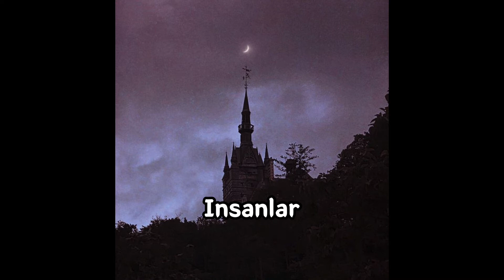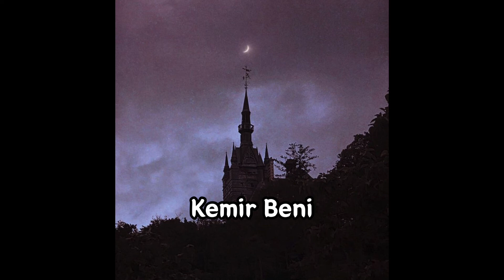어둠의 세계로 가는 심야 열차, She Past Away-Belirdi Gece 앨범 전곡 듣기